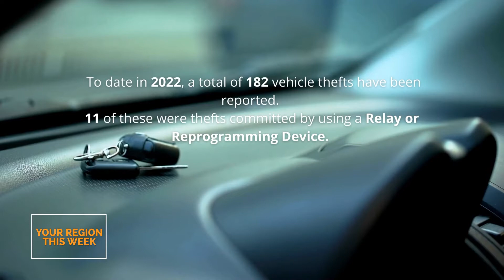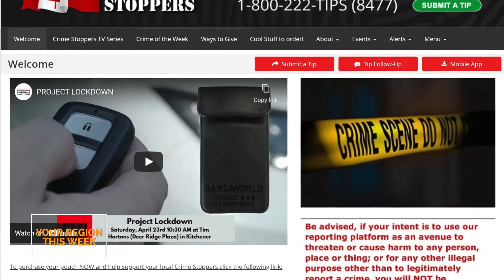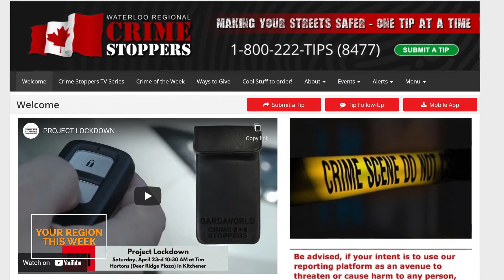Waterloo Regional Crime Stoppers Announce Project Lockdown - Your Region This Week | Rogers tv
Technology has made accessing your vehicle a lot easier… not just for you… but for criminals as well. Waterloo Regional Crime Stoppers along with it’s community partners has launched an awareness campaign called Project Lockdown. Your Region This Week’s Carla Fitzsimmons, reports.